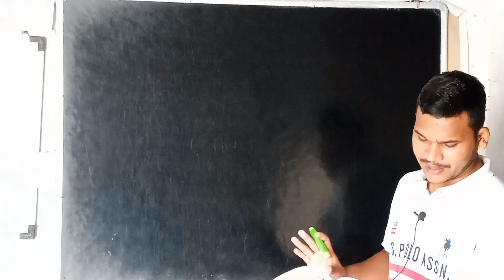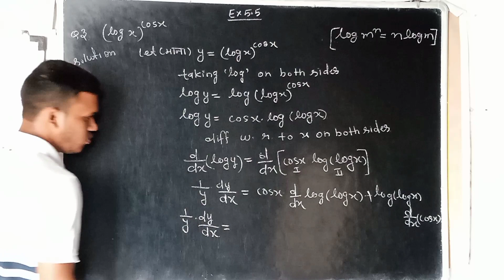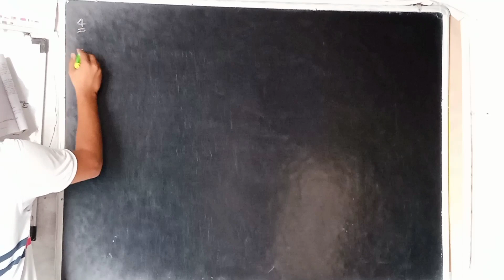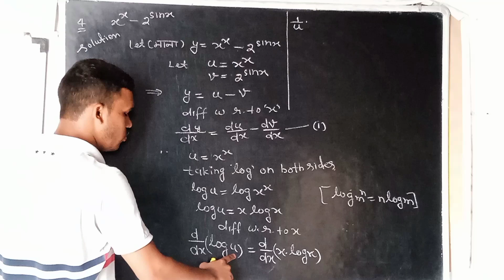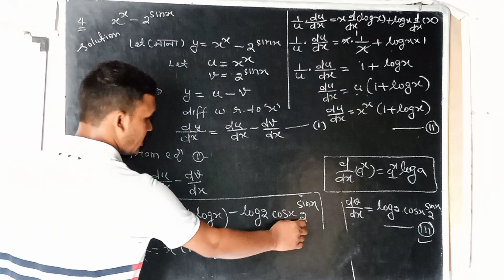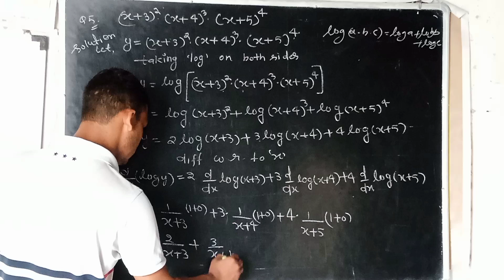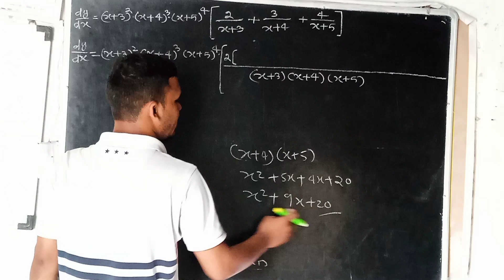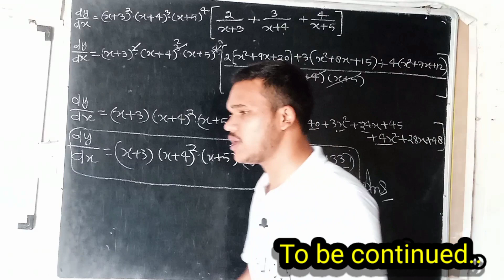कक्षा -12th Maths Ex. 5.5 continuity & differentiability ll सांतत्य तथा अवकलनीयताll Q3 4 And Q5.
class -12th , maths exercise .5.5 Maths continuity and differentiability exeercise 5.5 Question 3 4 and Q5 maths class12th maths mathematics concept
mathematics tools.
mathsconcepts basic differentiation mathematics exercise tricks
mean value theorem is an extension of Rolle's theorem and states that for a differentiable function, there exists at least one point in an interval where the instantaneous rate of change (derivative) is equal to the average rate of change over that interval.
Applications of Continuity and Differentiability:

This chapter also explores applications of continuity and differentiability in real-life scenarios.
These applications include finding maximum and minimum values of functions, optimization problems, and related rates